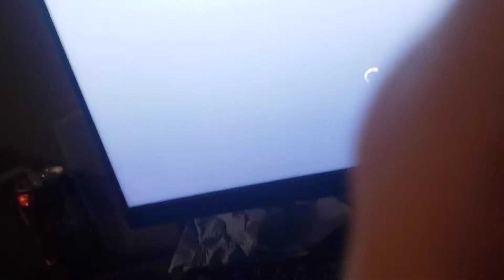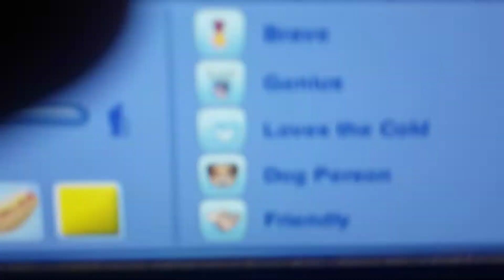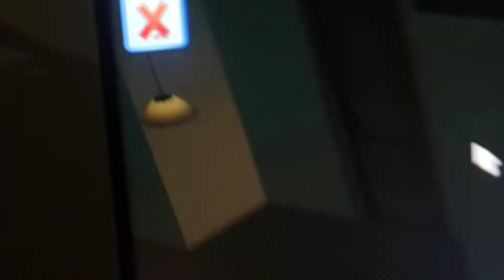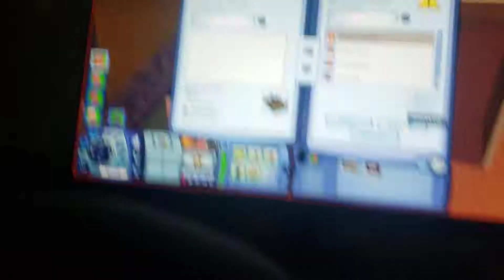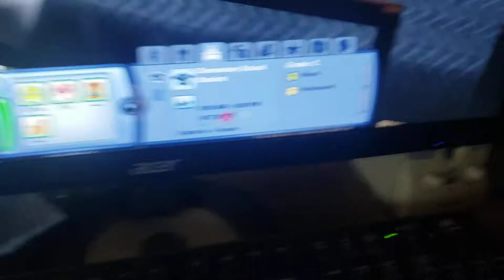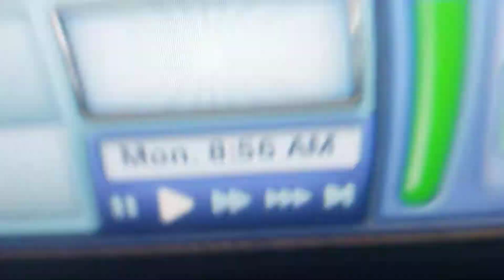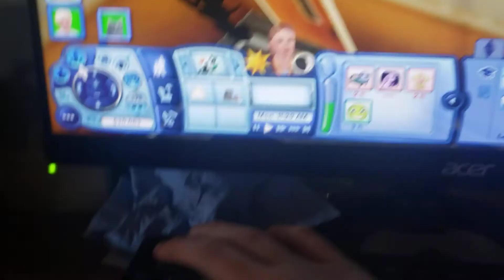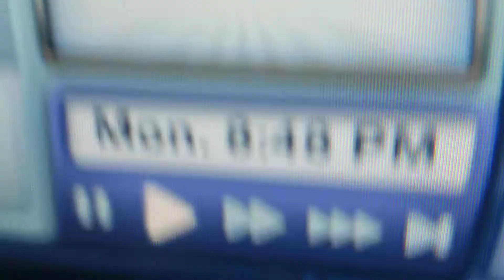MY SIM SKIPPED SCHOOL! (VERY WEIRD)